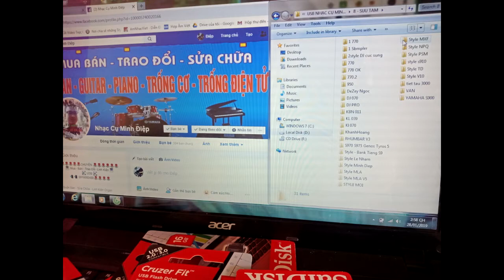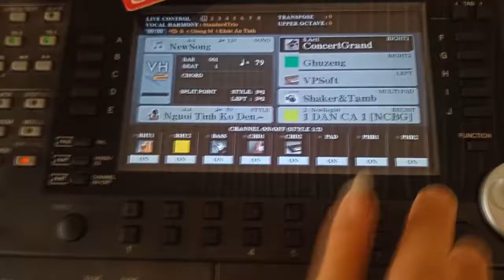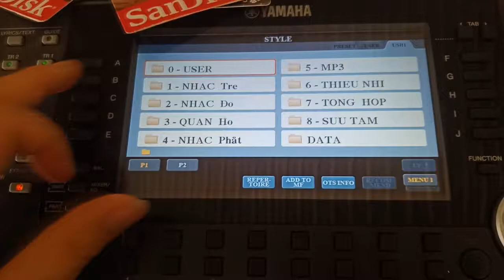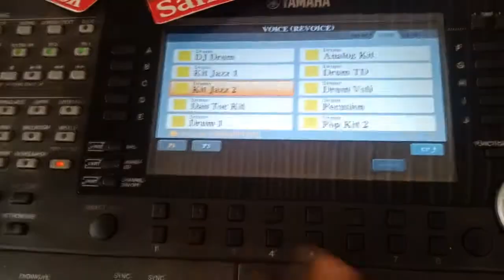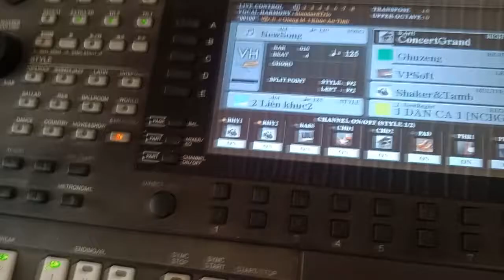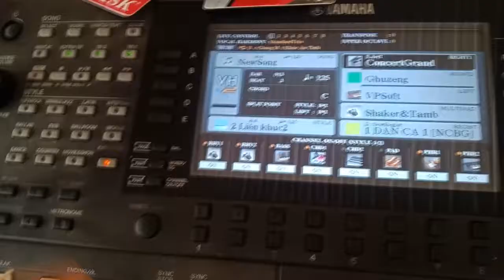NHAC CỤ MINH ĐIỆP TẶNG POP V3 775 ( link dưới phần mô tả video )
+ Các dòng : Organ - Piano - Ghitar Cũ Mới
+ Cửa hàng Số 2 :  Nghĩa Phương - Lục Nam - Bắc Giang
SĐT :